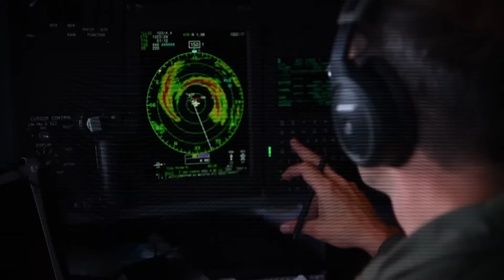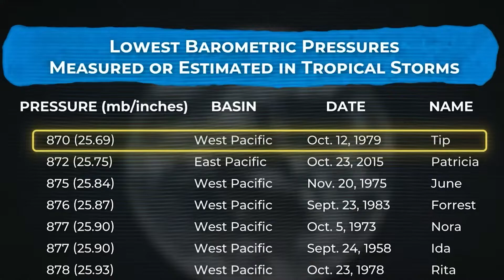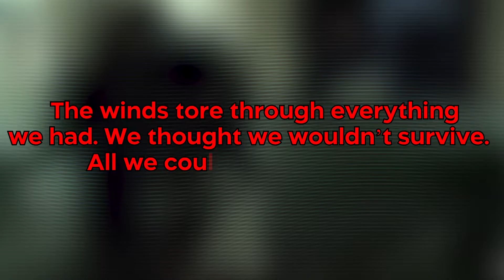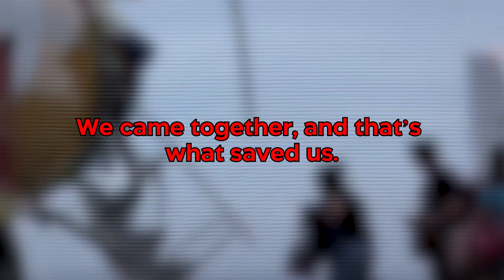Typhoon Tip - The Largest Storm In Recorded History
Typhoon Tip, the largest storm in recorded history, unleashed its fury in 1979, stretching an unprecedented 1,380 miles in diameter across the Pacific Ocean. With winds peaking at 190 mph and pressure dropping to 870 millibars, it shattered meteorological records. The storm caused widespread devastation in Japan, whose elevation of 438 meters (1,437 feet) above sea level couldn't shield against Tip's massive rains and winds. Dive into the sheer scale, power, and impact of this unparalleled natural phenomenon.

00:00 The Formation of Typhoon Tip
02:30 Record-Breaking Scale and Power
05:00 The Trajectory Toward Japan
07:30 Aftermath and Devastation
10:00 The Resilience and Recovery